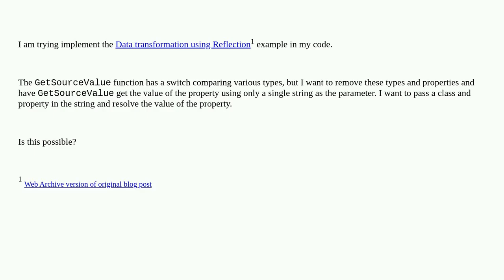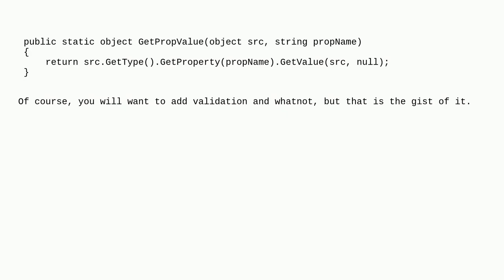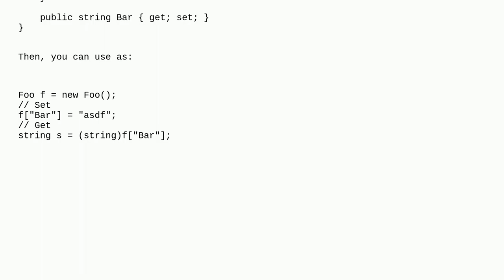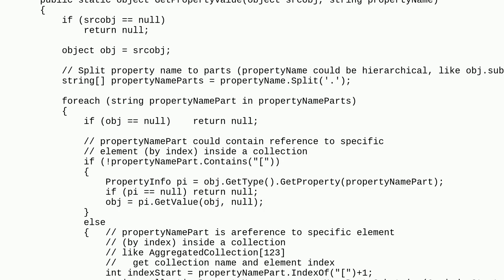Get property value from string using reflection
A special thanks goes out to the community

  properties reflection c#